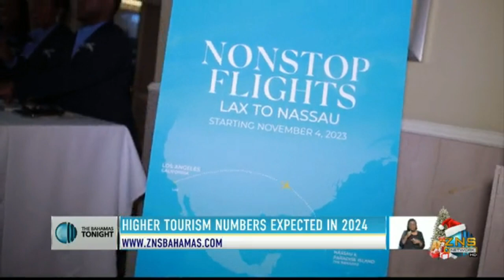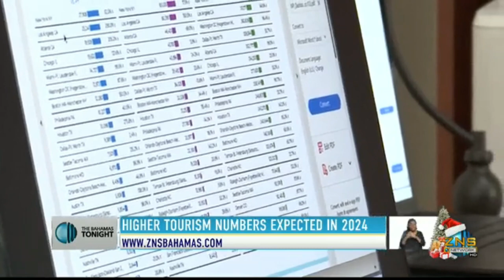Higher Tourism Numbers Expected In 2024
Chief Executive Officer of the Nassau Paradise Island Promotion Board, Joy Jibrilu previews next year's tourism numbers.